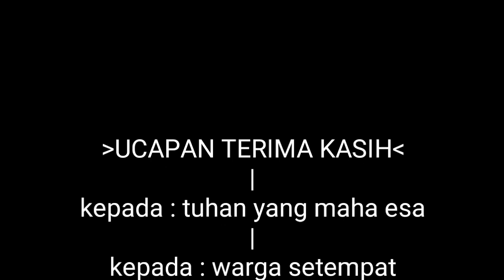sejarah candi dempok | di desa candi sidomulyo megaluh jombang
kecamatan megaluh dulunya kerajaan medang, jadi tidak heran jika masih banyak terdapat peninggalan sejarah, walaupun pada masa itu pernah terdapat banjir bandang yang sangat besar dari luapan sungai kali brantas, seperti yang kita saksikan dari video ini sudah membuktikan bahwa peninggalan sejarah di megaluh masih cukup banyak, hanya saja tidak terkenal seperti candi candi besar yang ada.